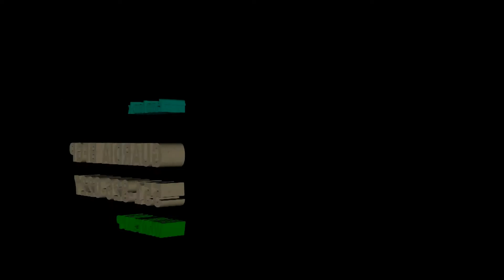GUARDIA BFGP AMERICAN BULLY OWNER AND BREEDER DF EDO DE MEXICO